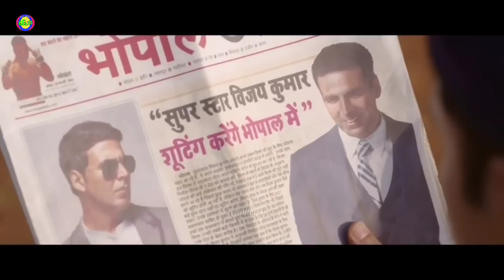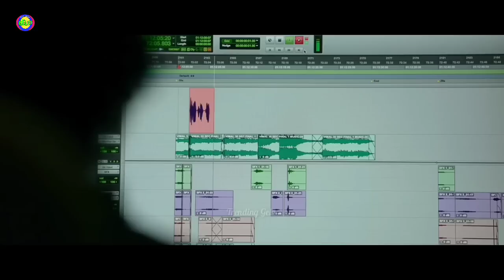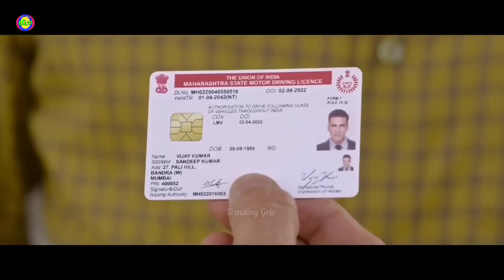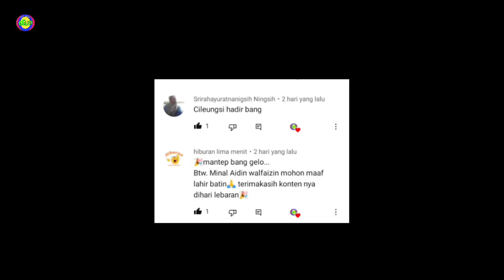Ketika seorang ayah dihina dan diremehkan didepan anaknya oleh sang Idola 🔥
Thanks sudah klik video ini. Mohon dukungan supaya chanel ini bisa berkembang.